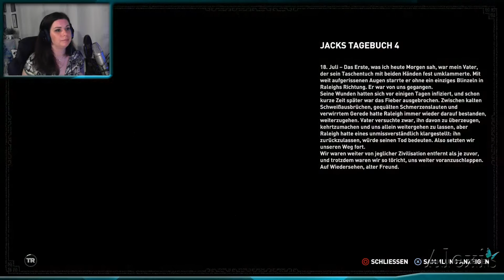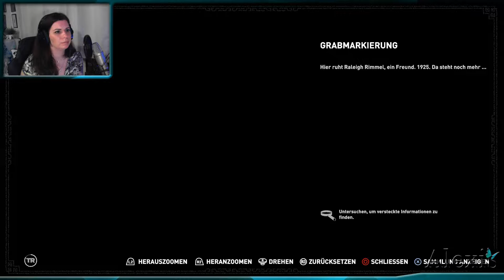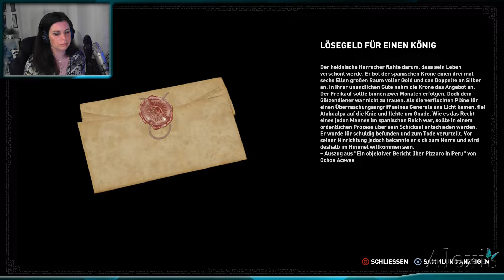Shadow of The Tomb Raider - Traurige Vergangenheit [#37 | Let's Play | german]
In Shadow of the Tomb Raider muss Lara einen tödlichen Dschungel meistern, grauenhafte Gräber überstehen und darf in ihrer dunkelsten Stunde nicht aufgeben. Sie hat nur wenig Zeit, um die Welt vor einer Maya-Apokalypse zu retten, und dabei erfüllt sich letztlich ihr Schicksal, und sie wird zum Tomb Raider.
Genre: Action-Adventure
Entwickler: Eidos Montreal / Crystal Dynamics
Publisher: Square Enix
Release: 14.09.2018